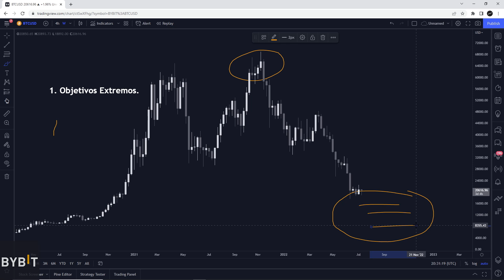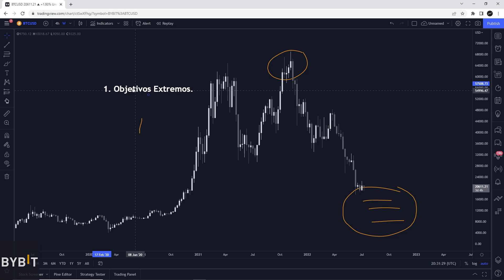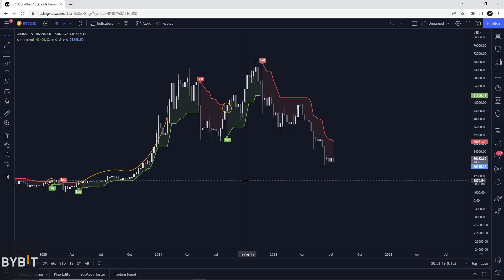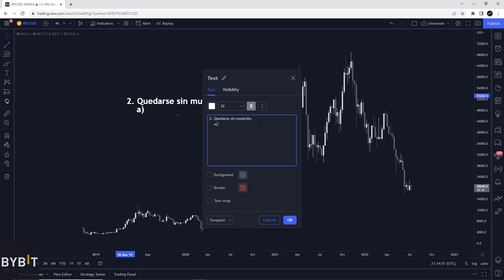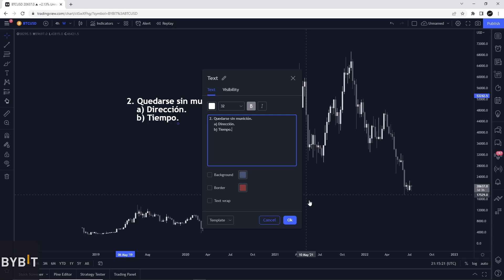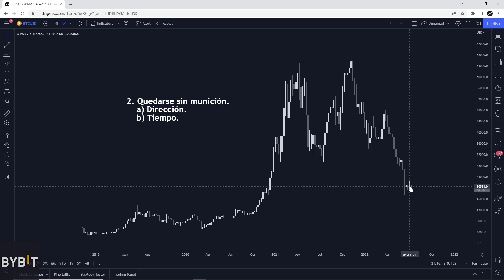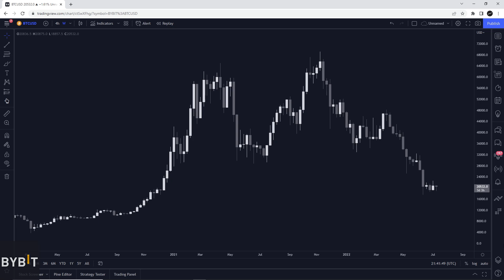COMO SOBREVIVIR AL MERCADO BAJISTA 2022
ID de Referido: GQ2MYZO0